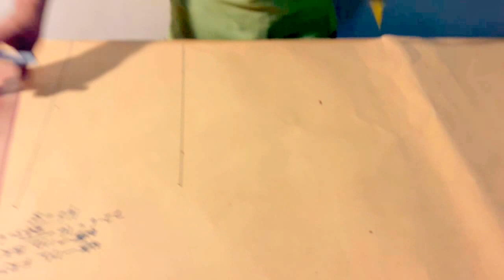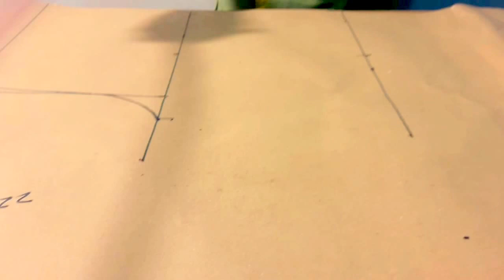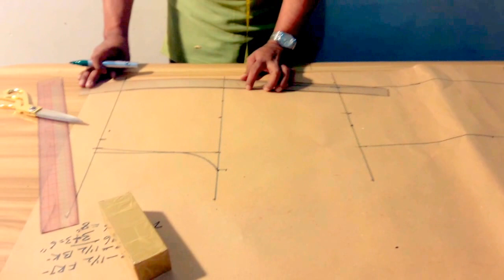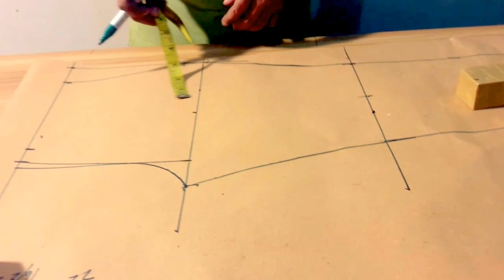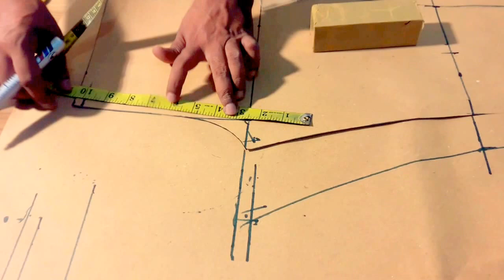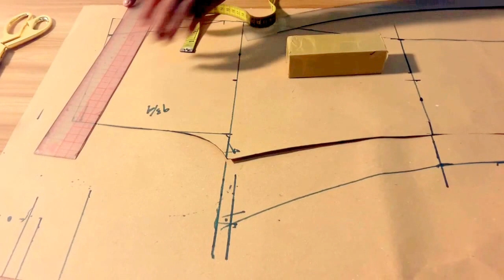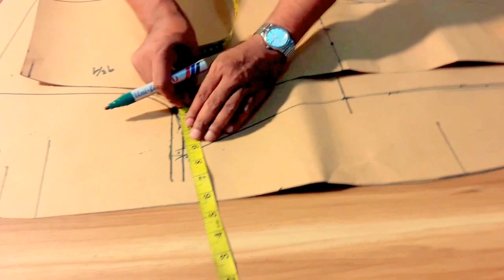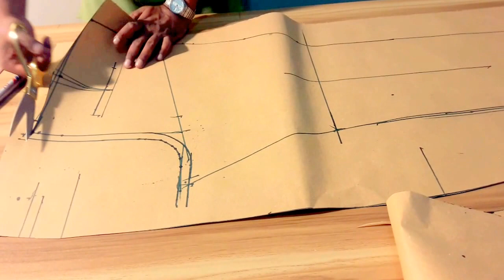woman trousers sewing pattern | how to make pants sewing pattern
***Asslamulaikum***

 Purchas Pattern Making e-books what’s App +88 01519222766

এই বইটি থেকে শিখে নিন কি ভাবে গারবার সফটওয়্যার দিয়ে প্যাটার্ন করবেন,

  ***And Individual Video-Url***